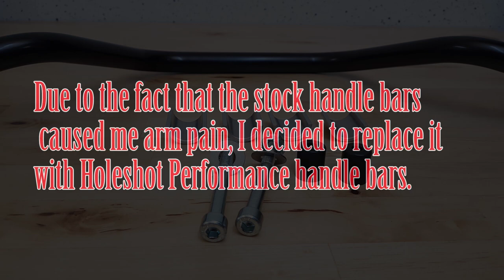Kawasaki Versys 1000 handle bars swap - Holeshot performance handle bars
A small guide on how to improve riding position.

Holeshot performance handle bars for kawasaki versys 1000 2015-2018